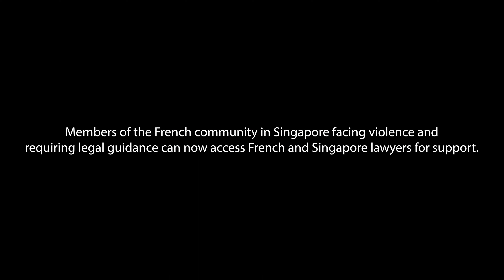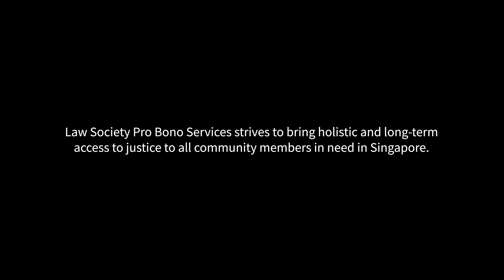Legal support centre for women victims of violence in the French expatriate community in Singapore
On International Human Rights Day 2021, the Paris Bar, the Embassy of France to Singapore, the Law Society of Singapore and Law Society Pro Bono Services launched a legal support centre dedicated to women victims of violence within the French expatriate community in Singapore.

The purpose of this centre is to provide a safe and confidential place for women victims of all types of violence, where they can talk to a lawyer from the Paris Bar who is specially trained to provide initial legal advice on French law issues and, more broadly, to act as a "support centre", since it is designed to provide initial practical information and referrals to other appropriate sources of support (including counselling, accommodation, etc., through a network of associations and professionals designed for the project).

A volunteer lawyer from the Law Society Pro Bono Services will be available by phone or in-person to provide legal advice on the law and procedures in Singapore.

Information about the support centre:
When: Every 1st Friday and 3rd Tuesday of the month, between noon and 2pm
Where: Help Centre located at B1-18, 1 Havelock Square, State Courts, Singapore 059724
How: Free of charge with or without appointment. To make an appointment, we invite you to fill in the form available on the following
Who: Any woman who is a victim of violence and who belong to the French expatriate community in Singapore, or who has a family tie in that community

For any question, including confidential ones: barreausolidarite(@)avocatparis.org

As a reminder, in case of emergency, these are the numbers available at any time:
Police: 999
Fire brigade (Ambulance) : 995
Consular hotline - Only in case of emergency (personal injury, arrest, etc.): (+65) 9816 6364: sg.ambafrance.org

ABOUT LAW SOCIETY PRO BONO SERVICES

Law Society Pro Bono Services is a Singapore registered charity with IPC status which enables access to justice through legal advocacy, advice and awareness.